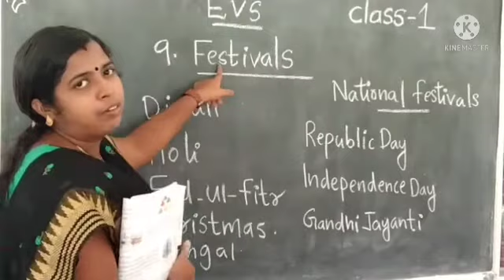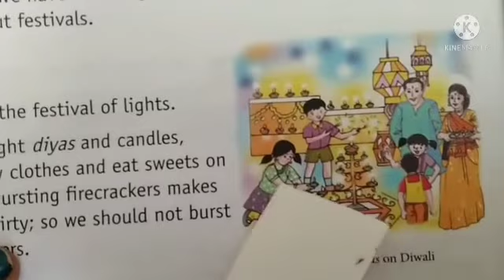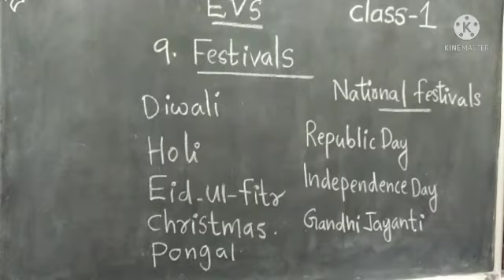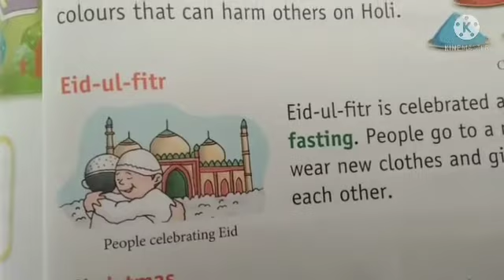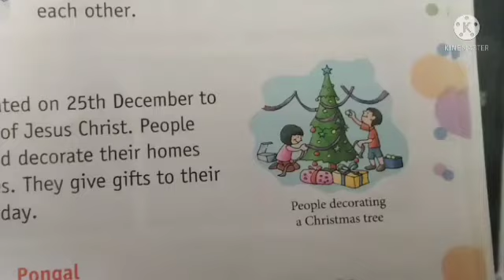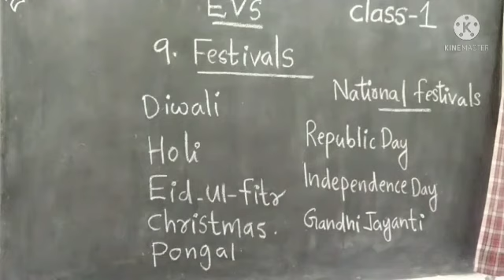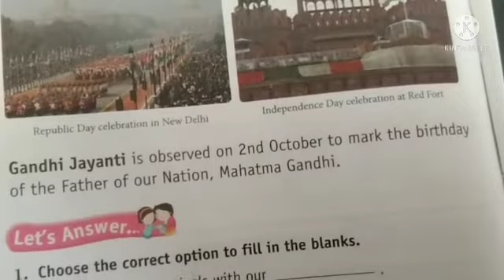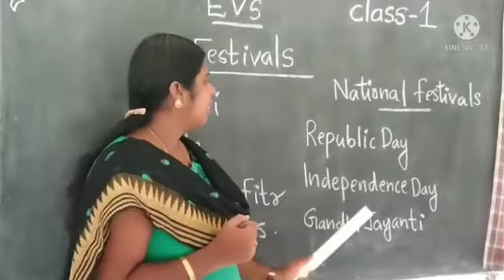EVS Std Ch 9 Festivals